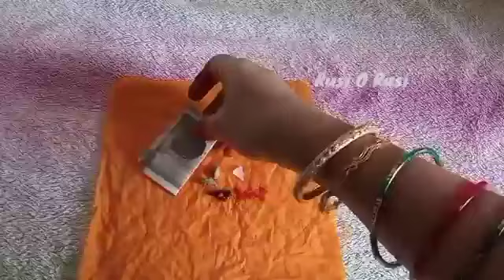21/07/24- கோடீஸ்வர யோகம் பெற "ஆடி பௌர்ணமி" அன்று வரும் இந்த 1 மணி நேரத்தில் இந்த முடிச்சை கட்டுங்கள்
21/07/24- 3 விஷேசங்களோடு வரும் "ஆடி பௌர்ணமி" | கோடீஸ்வர யோகம் ஏற்பட இந்த விஷயங்களை செய்தாலே போதும்